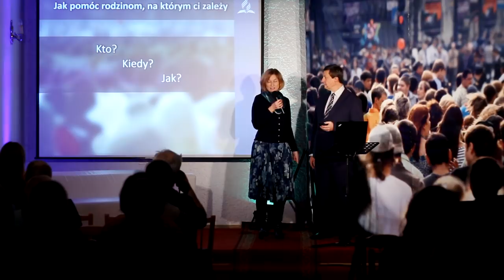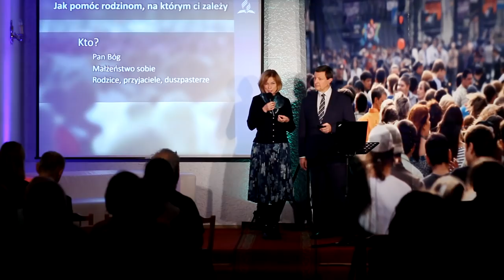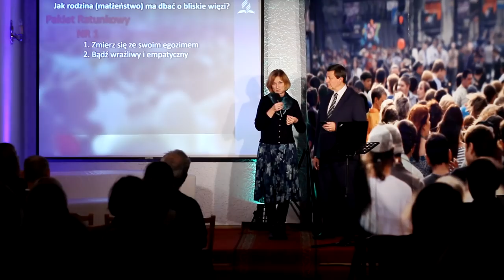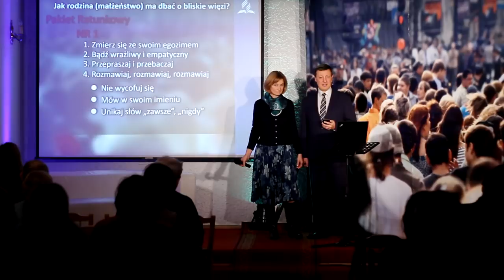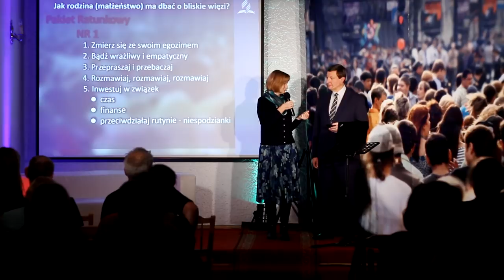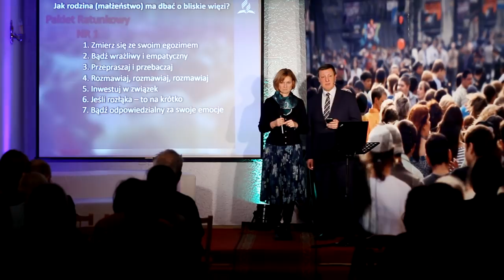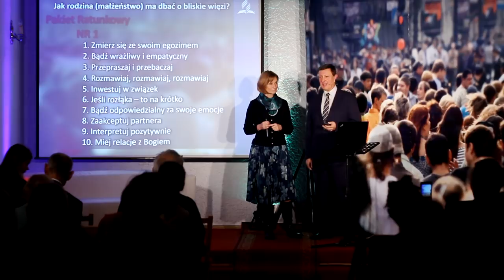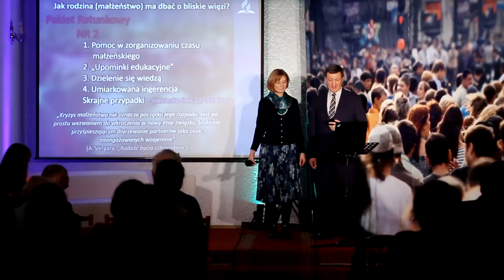Jak pomóc rodzinom, na których Ci zależy ⭕➕ Alina i Marek Rakowscy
⭕Kryzys rodziny, przemoc, rozwody – to zjawiska, które nie robią już na nas większego wrażenia. Aż do czasu, kiedy się z nimi zetkniemy osobiście. Poznaj metody na udane życie rodzinne. Uratują nie tylko Twoją rodzinę, ale też tych, na których zależy Ci najbardziej.
⭕Alina Rakowska, Marek Rakowski - certyfikowani edukatorzy rodzinni, małżeństwo z ponad 30-letnim stażem, rodzice dwójki dzieci. Alina na co dzień jest lektorką języka niemieckiego w jednej z krakowskich uczelni i szkół, a Marek pastorem – sekretarzem Kościoła Adwentystów Dnia Siódmego w Polsce.
⭕Nagrania dokonano podczas spotkania z cyklu "Pakiet ratunkowy" w Kościele Adwentystów Dnia Siódmego w Krakowie. Całość na
🚩Odwiedź: Kościół Adwentystów Dnia Siódmego - ul. Lubelska 25, Kraków